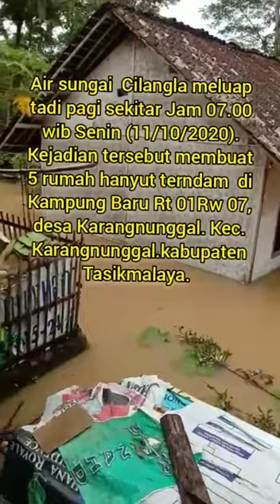Kali Cilangla Hanyutkan 5 Rumah di Kabupaten Tasikmalaya